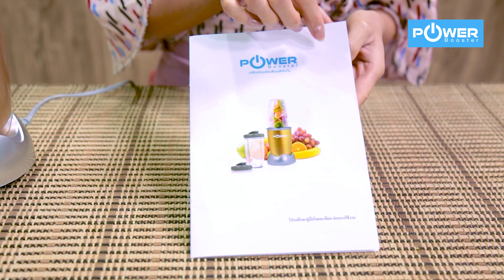รีวิว POWER BOOSTER เครื่องปั่นพร้อมดื่มพลังไททัน ปั่นเก่งงง ปั่นแรงงง พร้อม 3 เมนูปั่นง่ายได้สุขภาพ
รีวิวเครื่องปั่น เครื่องปั่นสมูทตี้ รีวิวเครื่องครัว Power Booster เครื่องปั่นพร้อมดื่มพลังไททัน สำหรับคนที่ชื่นชอบการดื่มน้ำผลไม้ปั่นแบบสมูทตี้ ผลิตมาจากวัสดุคุณภาพดี ปั่นได้ ทั้งร้อนเย็น กระบอกเข้าไมโครเวฟได้ ใบมีด Titanium Coating 6 ใบมีด ปั่นผลไม้ได้ละเอียดสุดๆ